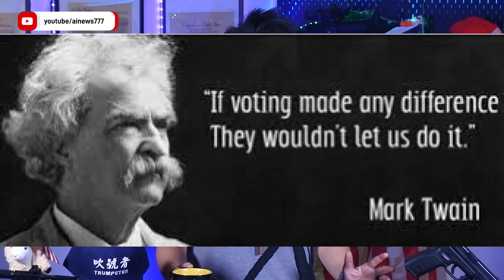美國政治巨變！公開處刑？ 川普的審判將會改變美國政治格局| AI News 愛報導